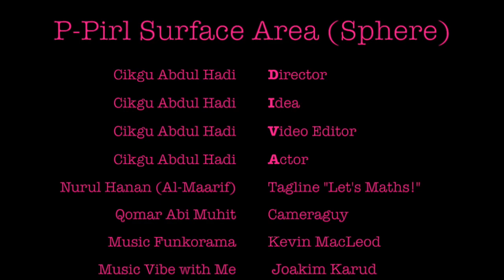P-Pirl Surface Area Sphere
P-Pirl ,pronounced purple, is a story of an average guy, Cikgu Abdul Hadi, who has been blessed by a Pearl fairy that whenever there is Mathematics in real life, a purple pearl would appear. He will then proceed with the mathematical aspect of it. Due to the nature of the lesson following closely the Understanding by design(UbD) pedagogy, the answers will not be revealed and the video appears like a cliffhanger. Students will need to explore Mathematics and its concepts on their own to discover the lesson in greater depth and attain a deeper understanding.

For this video, Cikgu Abdul Hadi explored Surface Area of Sphere.